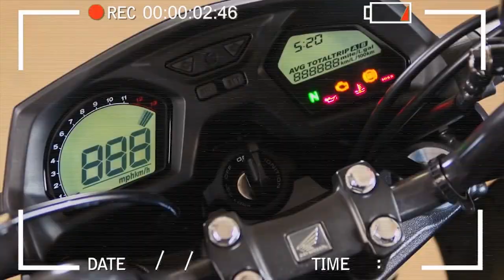Test Ride BMW F 750 GS - Off Road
Moto: BMW F 750 GS

Ficha Técnica:
Cilindrada: 853 cc
Potência: 77 cv @ 7.500 RPM
Torque: 8,4 kgfm @ 6.250 RPM
Peso:  224 Kg
Capacidade do Tanque: 15 Litros

Teste Ride da F 750 GS nas pistas de provas on road e off road do Haras Tuiuti